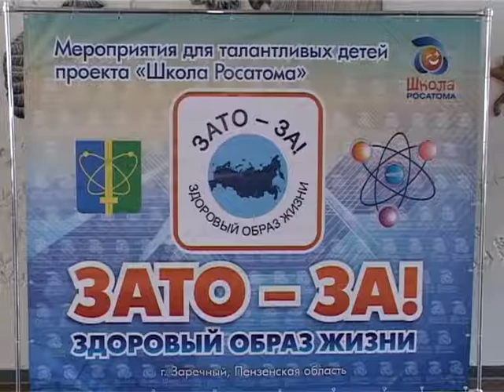В Заречном стартовал конкурс «ЗАТО-ЗА! Здоровый образ жизни»